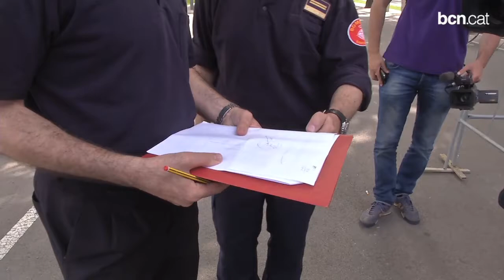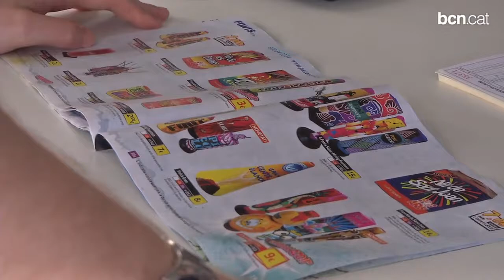Guàrdia Urbana i Bombers treballen per garantir una revetlla de Sant Joan segura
Durant aquesta setmana, els dos cossos realitzen tasques de prevenció, que desembocaran en un dispositiu especial per a la nit del dia 23 al 24.